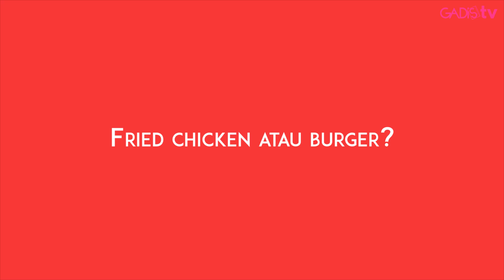Melody "JKT48" Suka Sama Kulit Megan Fox yang Eksotis